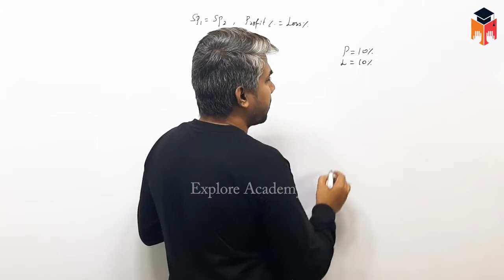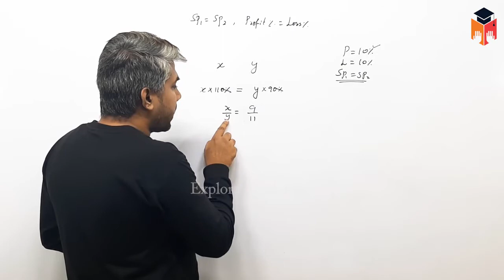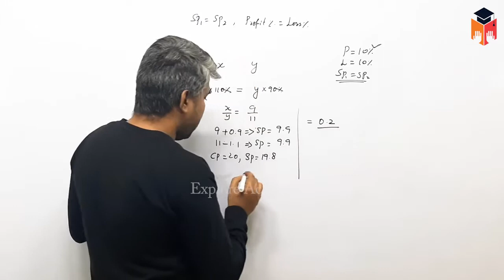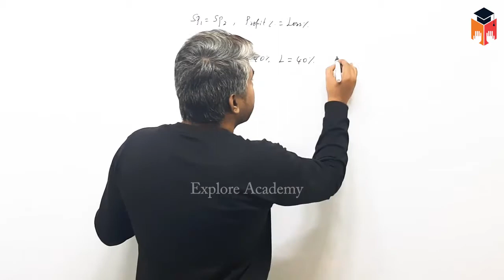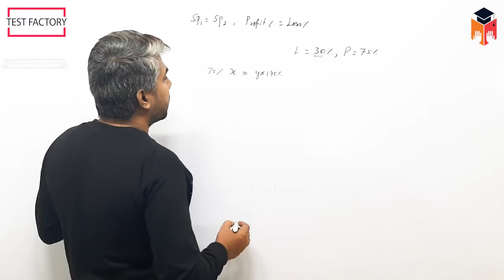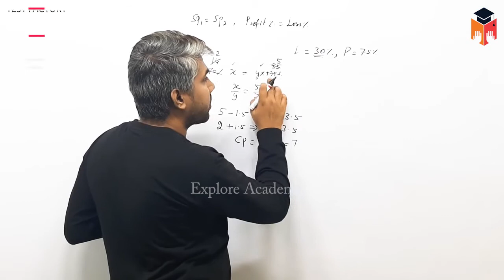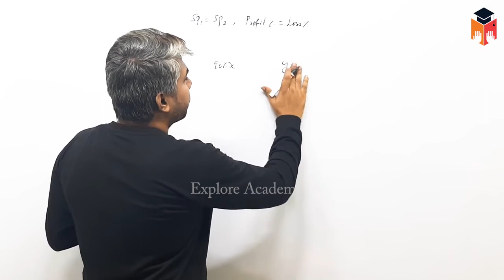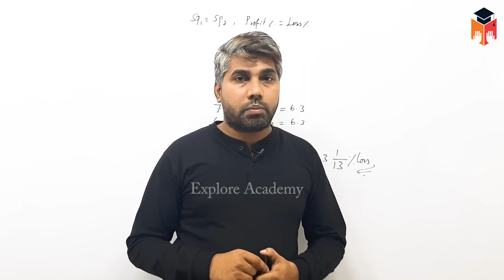🔴Class 03 | SSC BANK RRB | Profit and Loss | Maths | The Best Teaching | Satheesh Sir